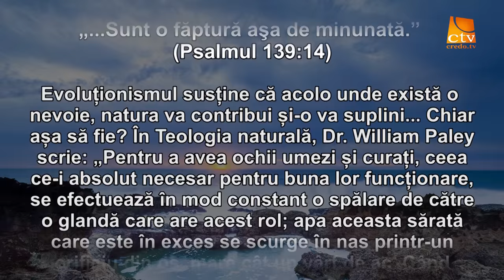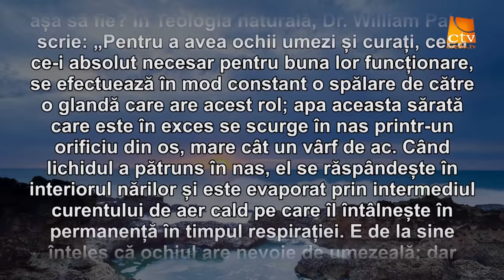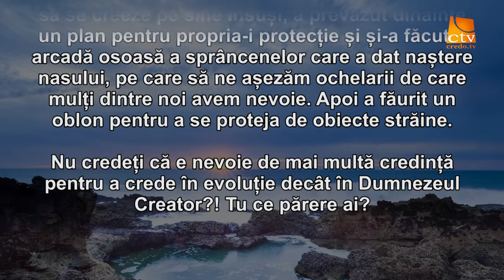Cuvantul Lui Dumnezeu pentru Astazi - 23.06.2016